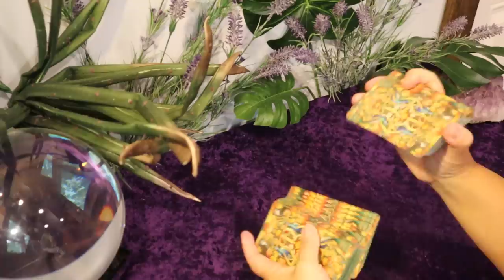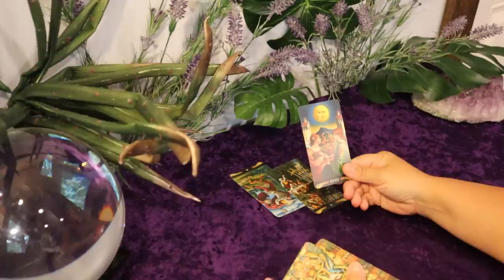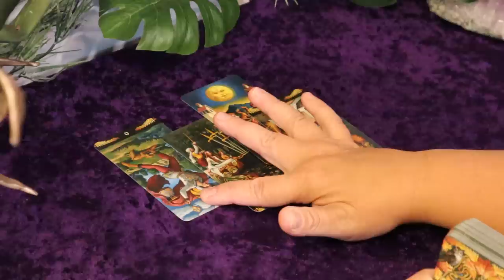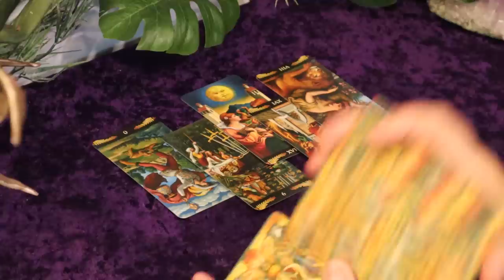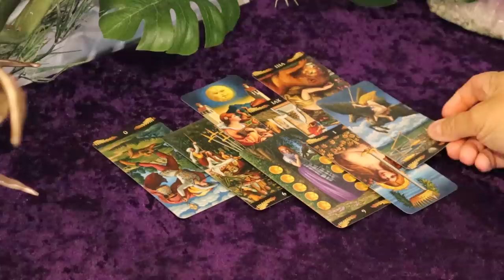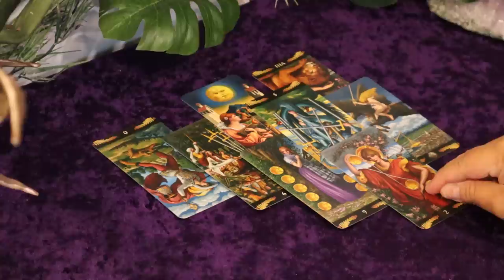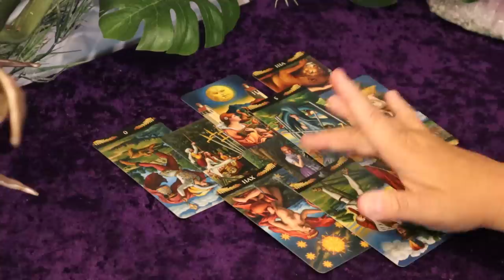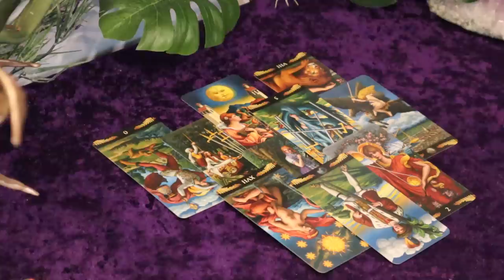The Daily Vibe...Never Saw It Coming...Happens Fast...Daily Tarot Reading